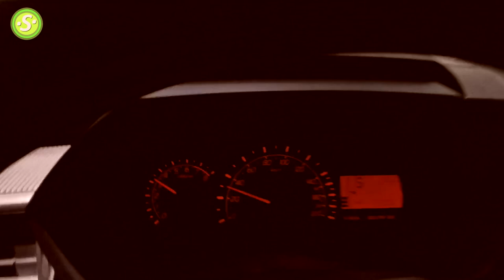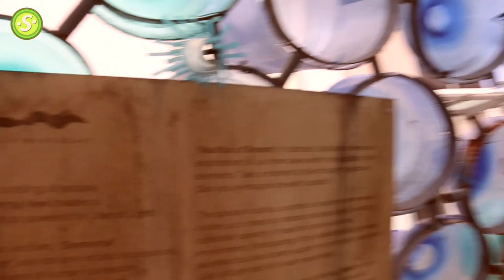UP Los Banos Magnetic Roads NUVALI Drive Toyota Wigo 2024 Naligaw nga Kayo na Humusga